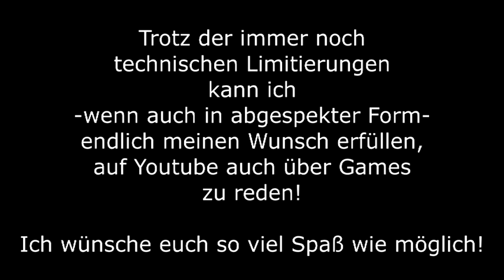Neues Format: Spielestation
Euer Host setzt sich mit seinen inneren Parodien auseinander, um euch so gut wie jede Woche ein leicht produzierbares, aber entertainendes Format präsentieren zu können.